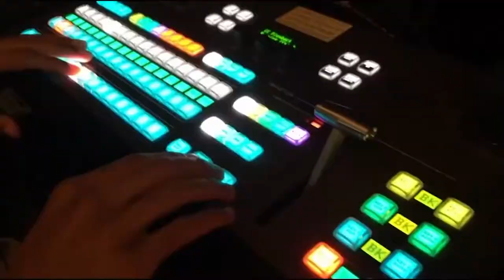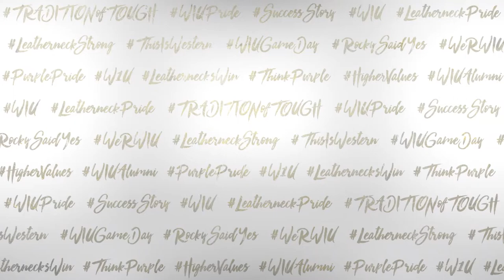Leatherneck Insider Episode 5 Spring 2022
The fifth episode for the Spring 2022 All-Sport Edition of Leatherneck Insider